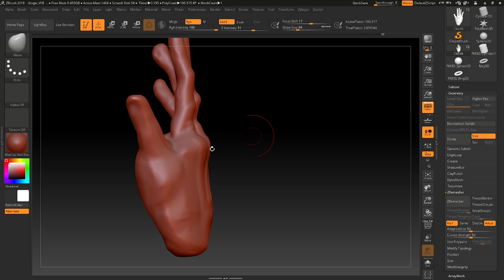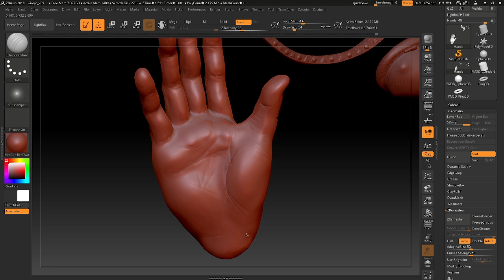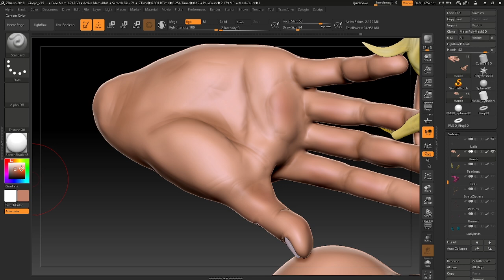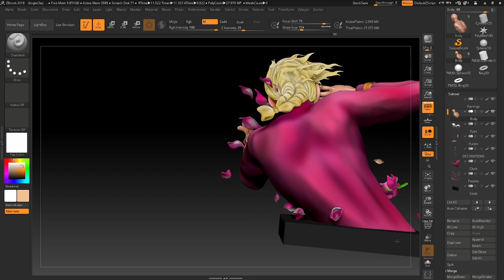Giorno Giovanna ZBrush scultping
Couldn't resist doing this one!! If you guys wanna suggest a character, write a com ;)